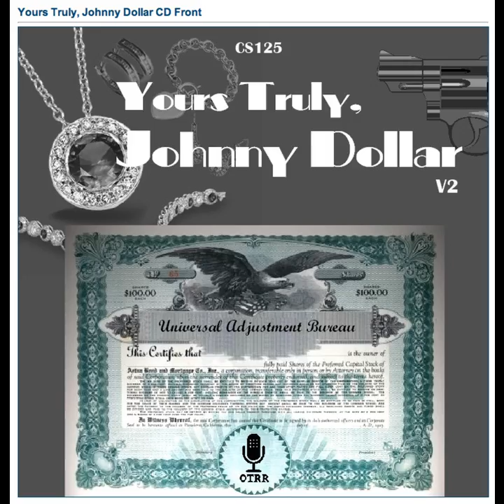Yours Truly, Johnny Dollar - 551010 236 The Molly K Matter - Ep 1